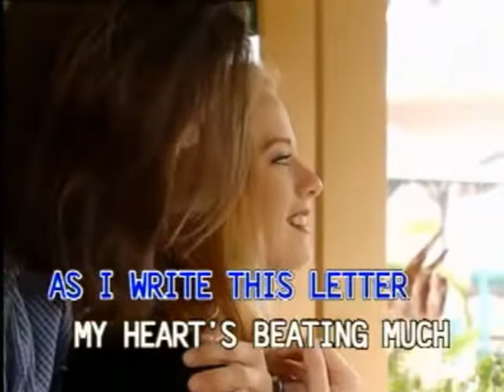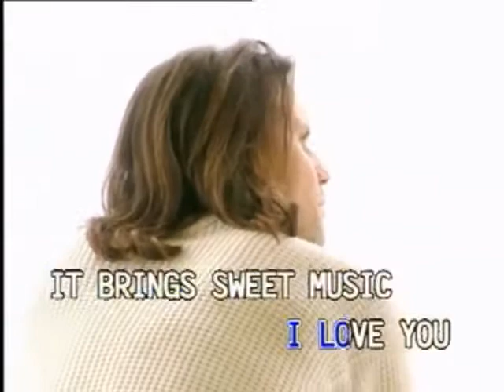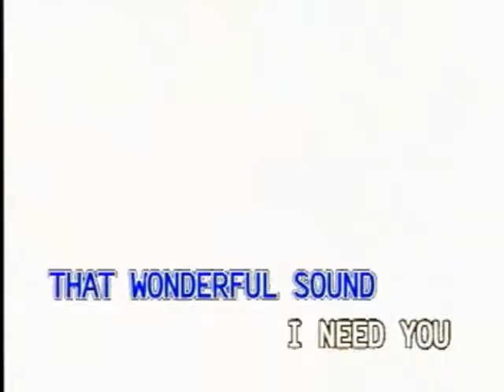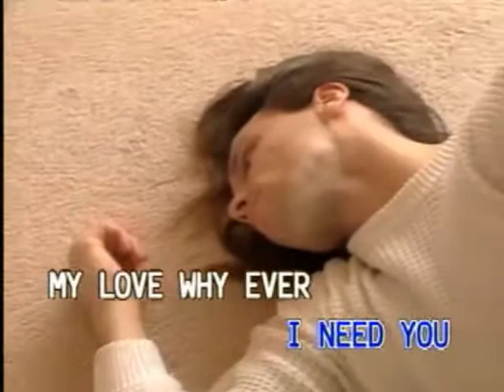That Wonderful Sound - Video Karaoke (Canary)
Title: That Wonderful Sound
As popularized by: Tom Jones
Writer: Geoff Stephens, Les Reed
Publisher: Donna Music
Year: 1969

Video material copyright by Canary Entertainment Corp.